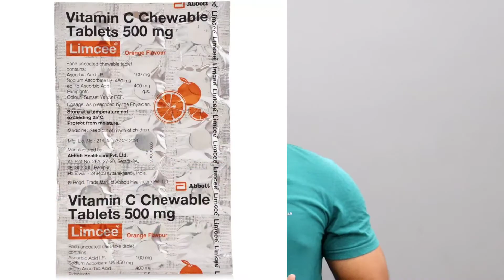5 Supplements That Maximize Height Growth | Available In Pharmacy Under Rs 50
5 Supplements That Maximize Height Growth | Available In Pharmacy Under Rs 50

Height Increase Tips given  :-

HEIGHT GROWTH SUPPLEMENTS MOST ESSENTIAL
Height booster supplement
shilajit capsules 500 mg
best ASHWAGANDHA
GOKHRU for height
safed musli

Cheap and best WHEY PROTEIN For MUSCLE BUILDING and height growth
asitis unflavoured
muscleblaze unflavoured
muscleblaze unflavoured isolate
muscleblaze flavoured whey protein
NAKPRO WHEY PROTEIN ISOLATE
NAKPRO WHEY UNFLAVOURED ISOLATE
ON WHEY PROTEIN
dymatize US whey
muscletech whey
mass gainer
on serious mass gainer
nutrabay creatine
preworkout supplement

🎽 CLOTHING✨
GYM TSHIRTS
TRACK PANTS FOR WORKOUT
HALF SLEEVE GYM VEST

💪GYM ACCESSORIES ✨
Powerlifting Belt
Wrist Wraps
Knee Sleeves